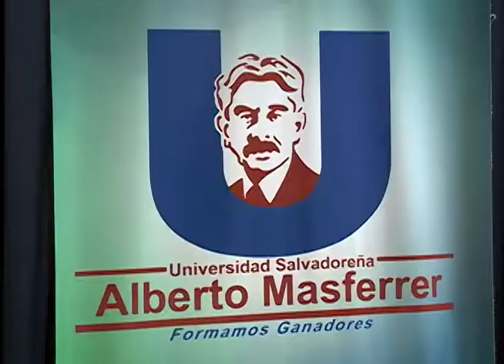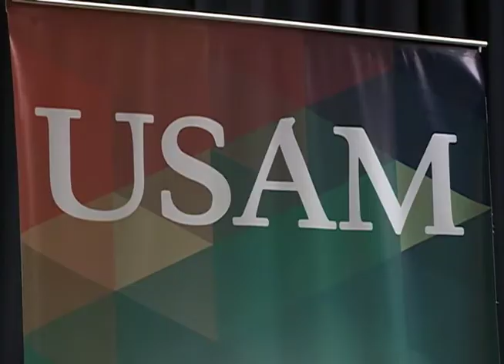Otorgan a más de 150 jóvenes beca a estudiantes destacados